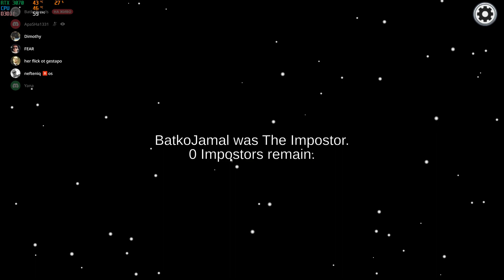amogus - mafakn geim meaaans